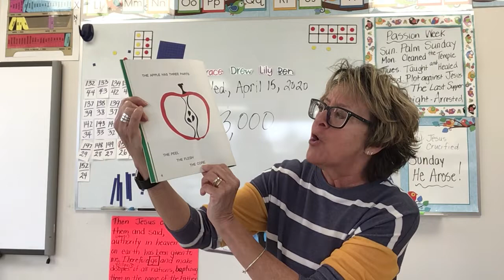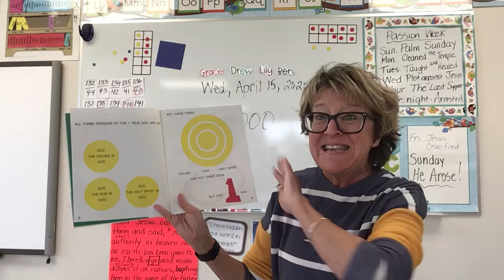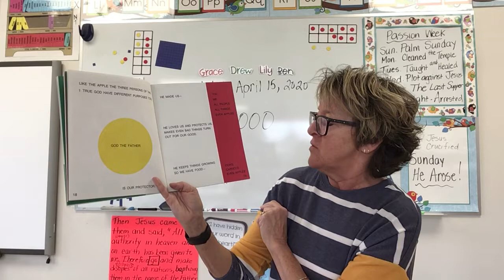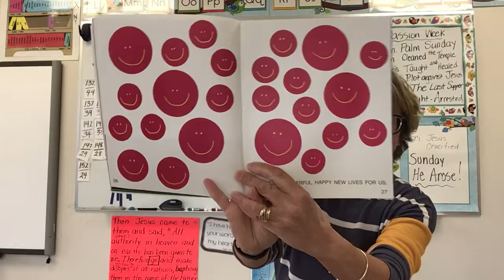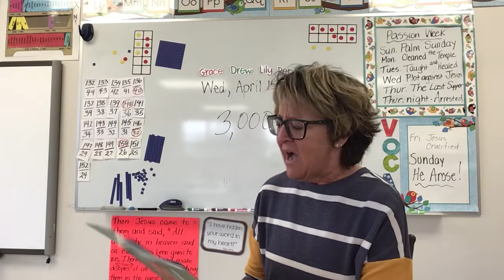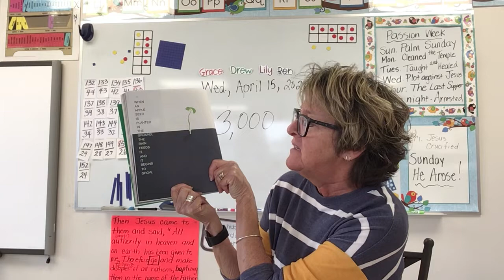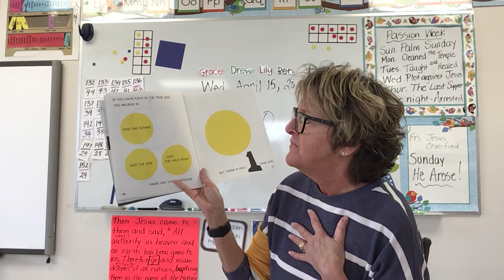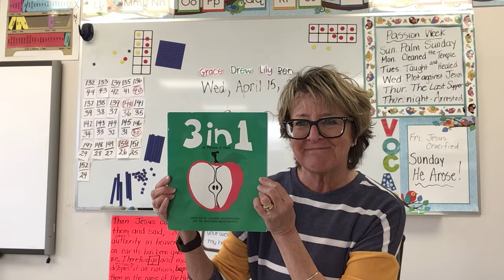WEDNESDAY, APRIL 15, NUMBER 2 - THE BOOK - “3 in 1 (A Picture of God)”